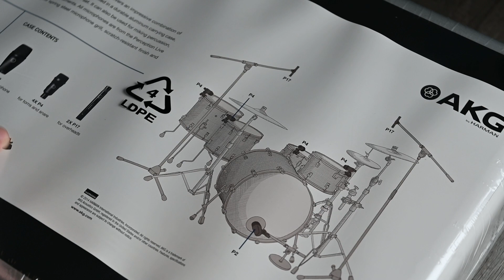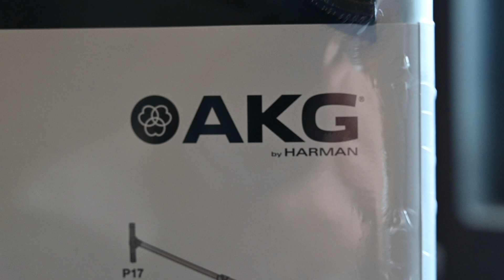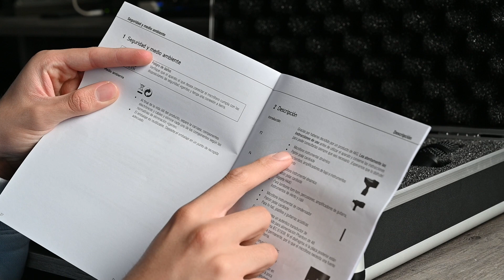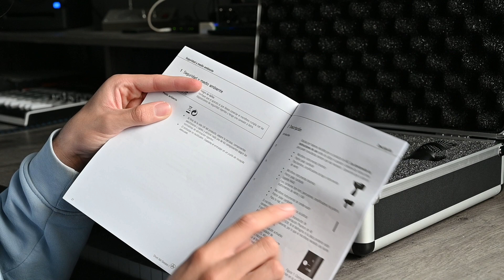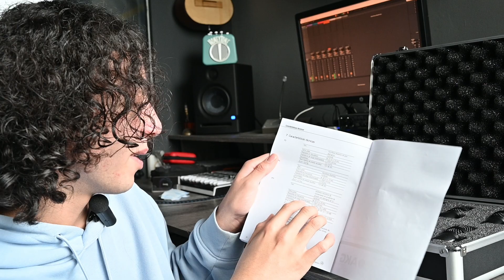🎤✨¡Desempaquetando la Magia del Sonido! AKG Drum Set Session One: ¡Potencia en Cada Ritmo! 🥁🔊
🎥 ¡Bienvenidos a Sounity Records! 🎶 En este emocionante video, te llevamos a un viaje a través del desempaquetado de los impresionantes micrófonos AKG Drum Set Session One. Únete a nosotros mientras revelamos la magia detrás de estos micrófonos de alta calidad diseñados para capturar cada matiz y emoción de tu música. Desde su diseño robusto hasta su claridad de sonido excepcional, exploraremos cada detalle de estos increíbles micrófonos.

¡Prepárate para experimentar la potencia y la emoción de la música como nunca antes! No te pierdas este video exclusivo donde Sounity Records te muestra por qué los micrófonos AKG Drum Set Session One son imprescindibles para cualquier entusiasta de la música y profesional del sonido.

¿Listo para sumergirte en el mundo del sonido de alta fidelidad? ¡Entonces no esperes más y acompáñanos en este increíble viaje musical!